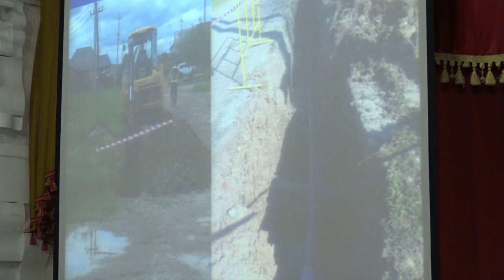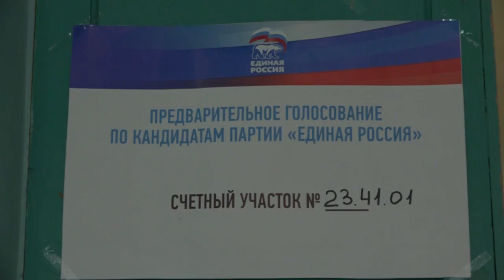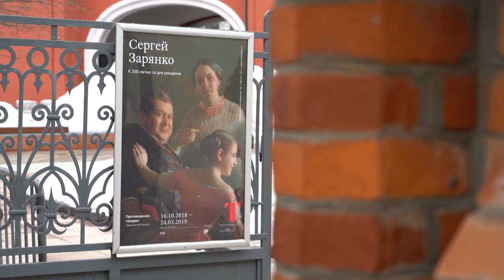Новости северского района - 11 февраля